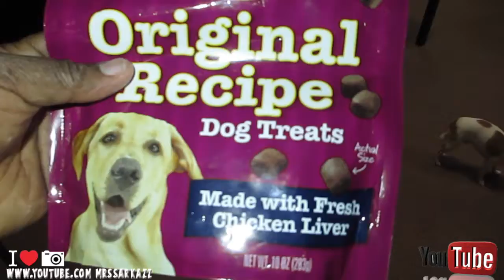Puppy growling! - Vlog #40